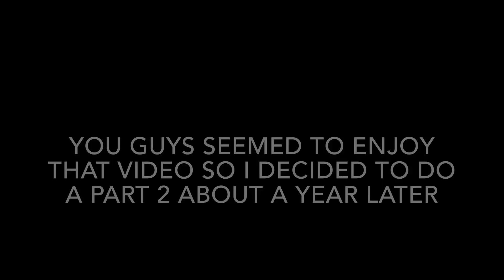Roblox - Top 10 EASIEST Tower of Hell Stages (in my opinion)